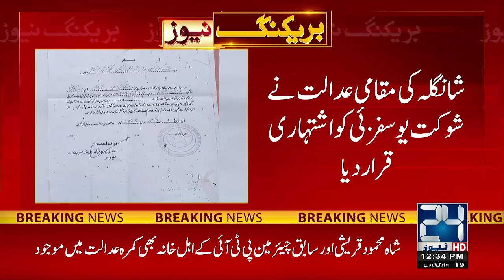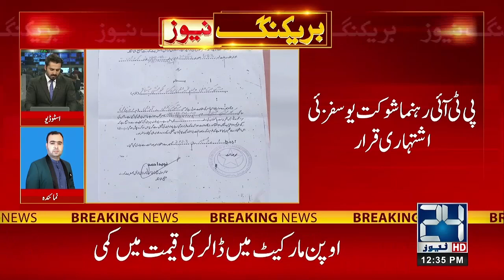Breaking News !! PTI Declared Defaulter - 24 News HD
24 News HD Is One Of The Leading News Channels Of Pakistan Bringing You The Latest Current Affairs From Pakistan And Around The World.  Live National Assembly ,Senate Session And Current Affairs.